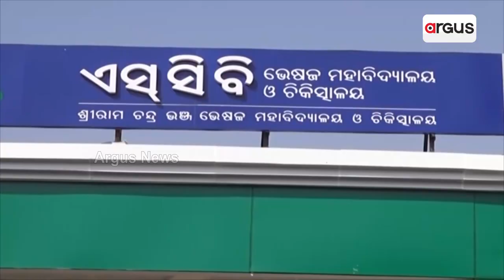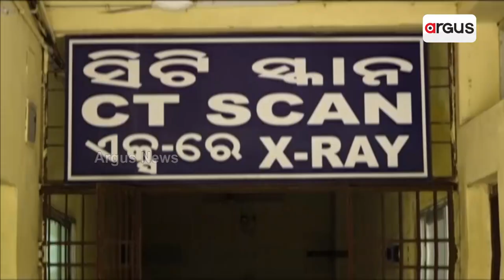Hours Of Power Cut At Cuttack SCB Medical College And Hospital Leaves Patients Harried